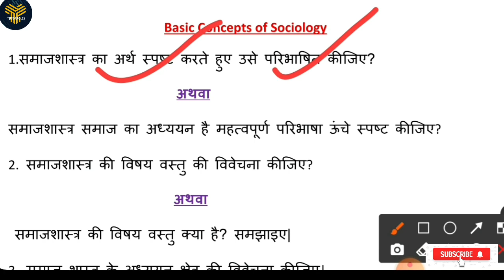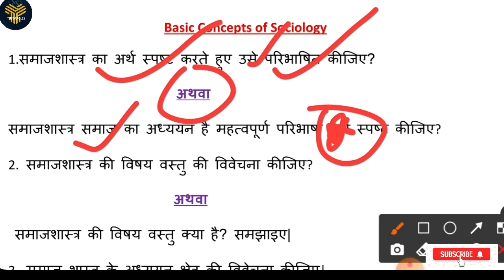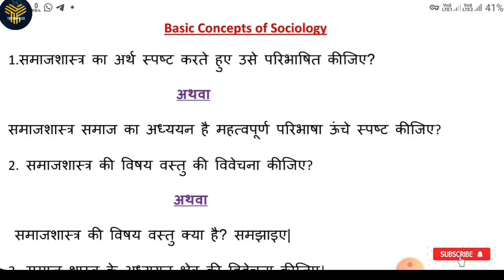Basic Concepts of Sociology important questions || B.A 1st year exam 2022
🔥Playlist link Ba 3rd year